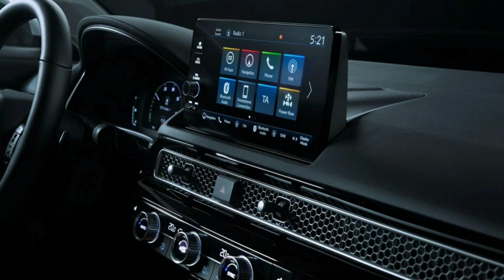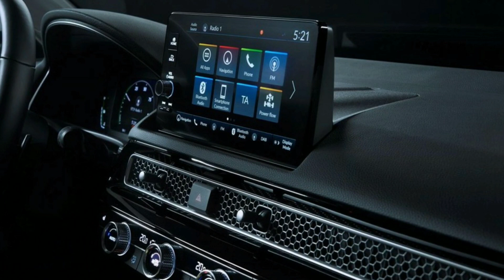Honda Civic Hatchback 2022 phiên bản tiết kiệm xăng e:HEV chính thức được vén màn địa chiến Kia K3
360 Xe_Sau gần 1 năm ra mắt tại Nhật Bản, Honda Civic Hatchback 2022 mới cập bến châu Âu với hệ truyền động hybrid e:HEV tiết kiệm xăng.